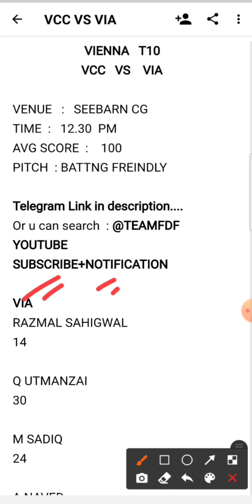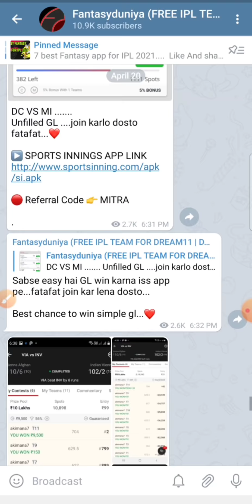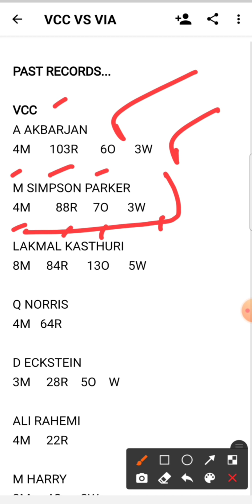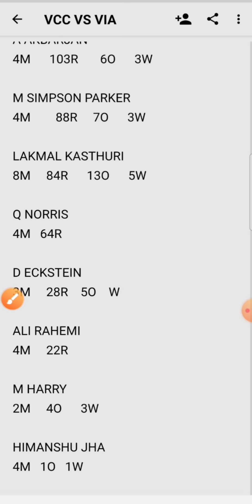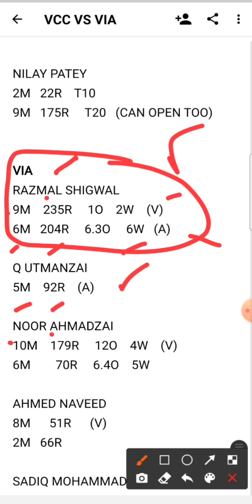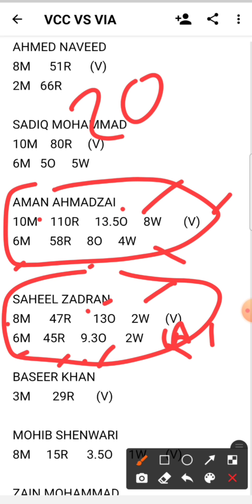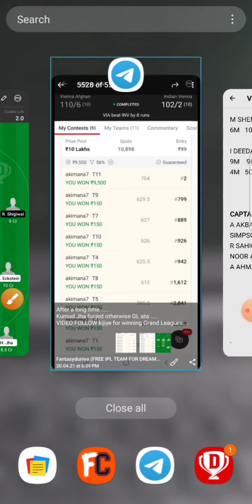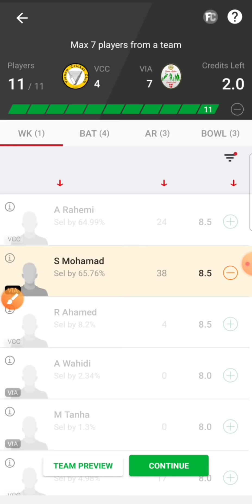VCC VS VIA DREAM11 TEAM , VCC VS VIA DREAM11 , VCC VS VIA , VCC VS VIA VIENNA T10 DREAM11 TEAM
Vcc vs via
vcc vs via
Vcc vs Via